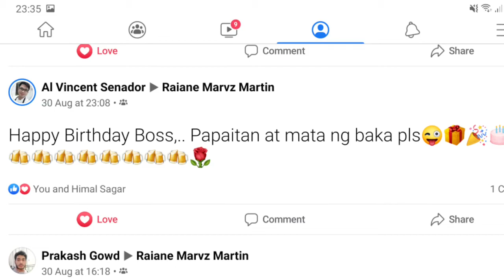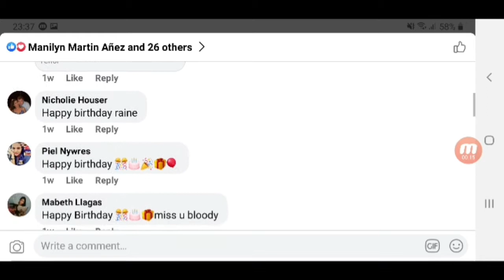Late Upload // My Birthday Greetings // Thank You All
Raiane Martin (KaTasa at KaTapat)
2.  "its fair use" No copyright is claimed and to the extent  that material may appear to be infringed , I assert that such alleged infringement is permissible under U.S. and Philippine copyright law. If you believe material have been used in an unauthorised manner, please contact the poster.
3. This Video is not associated with any company or products mentioned on the video.
4. No intention to infringe photos or audio used in this video.